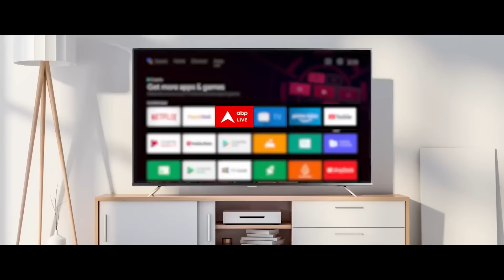Congress Manifesto 2024: सोनिया-खरगे और राहुल...कांग्रेस का घोषणा पत्र हुआ जारी | Elections 2024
श्रमिक न्याय मनरेगा में कम से कम 400 रुपये मजदूरी दिया जाएगा... हिस्सेदारी न्याय में जातीय जनगणना होगी... पिछड़ों और गरीबों की जाति जनगणना करेंगे... सबको लाभ मिलेगा...2024 के लोकसभा चुनाव के लिए कांग्रेस ने 5 न्याय और 25 गारंटी का ऐलान किया... रिजर्वेशन सीमा बढ़ाने... जातिगत जनगणना कराने, किसानों की कर्ज माफी और रोजगार की गारंटी... यानी फोकस उन्हीं मुद्दों पर रहा... जिनका जिक्र राहुल गांधी लगातार करते रहे हैं... कांग्रेस का वादा है कि सत्ता में आई तो,,लोकसभा और विधानसभा चुनाव तय समय पर करवाएगी... यानी वन नेशन वन इलेक्शन लागू नहीं करेगी,,मतदान EVM के जरिए होंगे... लेकिन VVPAT की पर्ची से मिलान किया जाएगा... ये मामला सुप्रीम कोर्ट में विचाराधीन है...सरकारी और सार्वजनिक क्षेत्र के संगठनो में कॉन्ट्रैक्ट की जगह नियमित भर्तियां करेगी...अभी जो संविदा  पर है, उन्हें भी पक्की नौकरी दी जाएगी... सरकारी नौकरियों में महिलाओं के लिए 50 फीसद आरक्षण की बात भी कही गई...